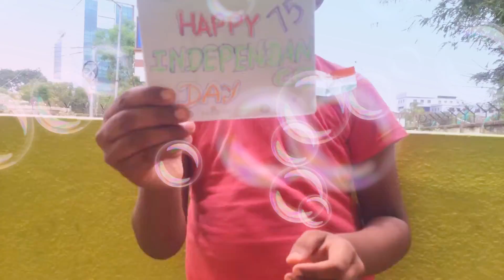Happy Independence Day MONESH VLOGS